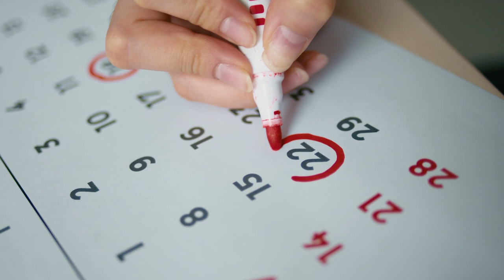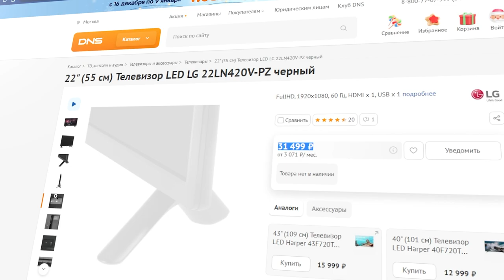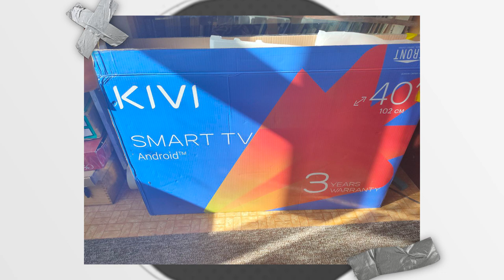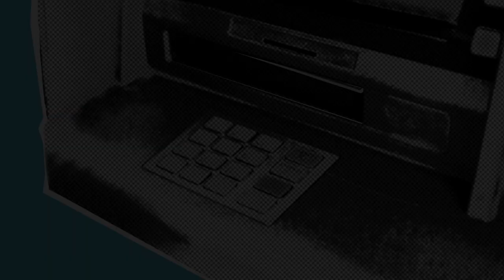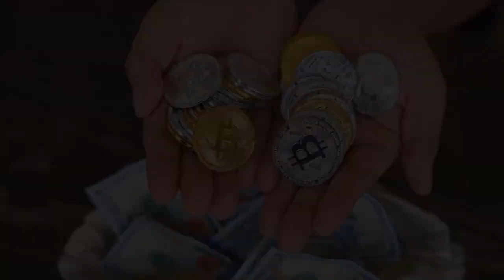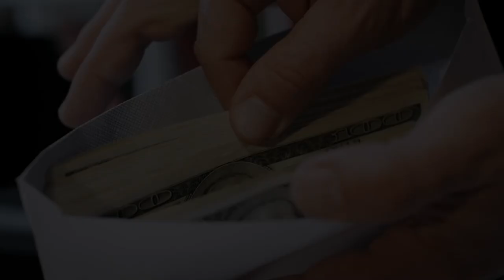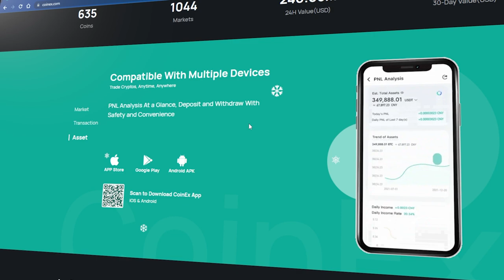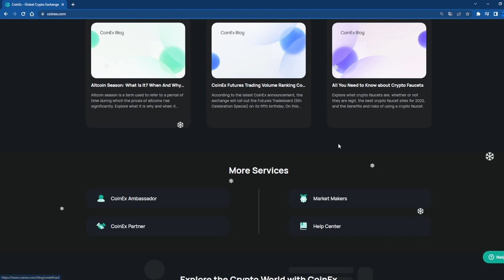🤯Обзор моей жизни за 5 лет)От Бизнеса до Заработка в Крипте и Интернете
2) Копия булл икс, говорят не отличается, тоже попробуй, чисто дизайн отличается, мне больше булл икс, но я пробовал оба

4) Тут просто, удобно покупать с телефона, прям вайбик, иметь на готове стоит

5) Бонк бот, крутой старичок, кто понял, тот понял

7) Маестро также как Троян, очень удобно флипать в дороге с телефона

9) Блум Солана, окей новичок ничего не могу сказать

13) База если торгуете Трон лучше нет, это Bull X это фирма

17) Nfd на Base
Всем привет с вами Ростиксон и в этом видео я расскажу о своей жизни, о том , что я делал 5 лет, на чем зарабатывал. Я начинал с продажи телевизоров, а теперь я блогер и инвестирую в криптовалюту. Как я до этого дошел вы узнаете в этом видео. Я считаю, что оно самое лучшие на моем Ютуб канале.